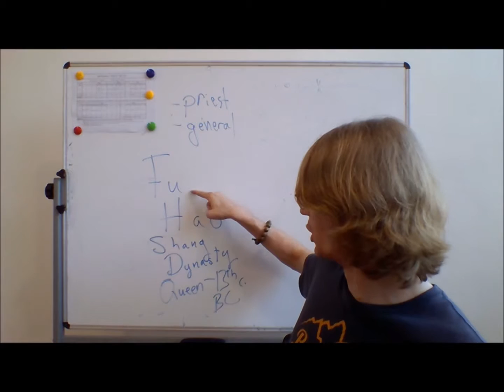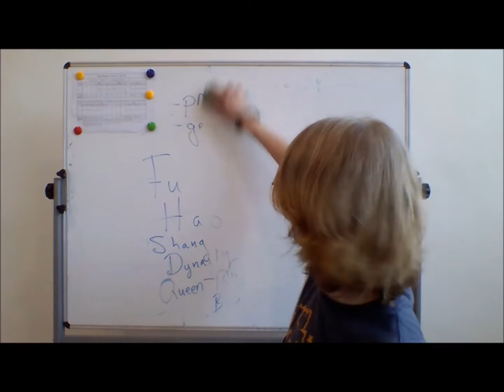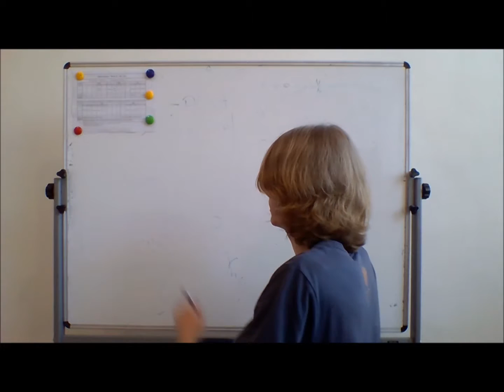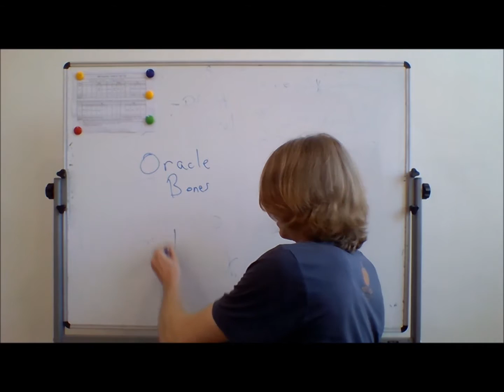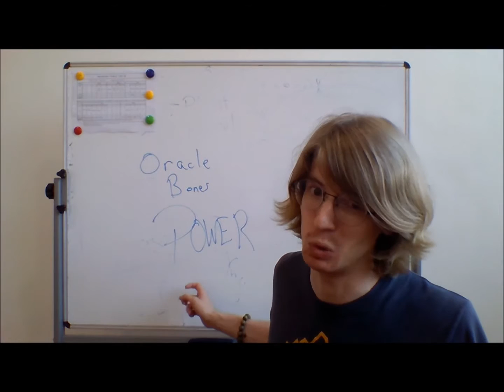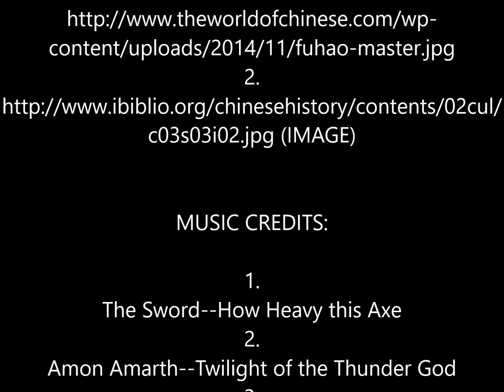Origins of Chinese Civilization, Part VII: Fu Hao Kicks some Gluteus Max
My homegirl Fu Hao!